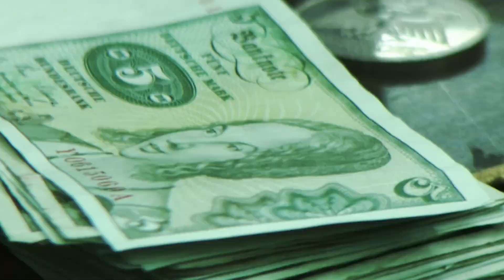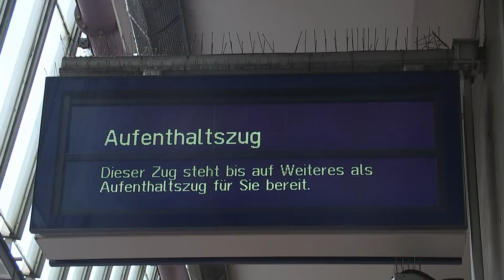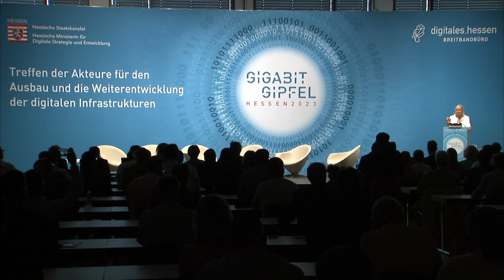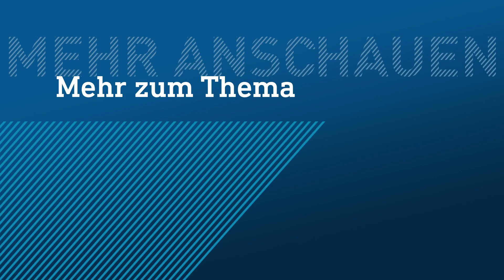Highlander: Es kann nur einmal Regnen! | schönblöd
Warum der highlander mit tieflambert irgendwie zusammenhängt, aber trotzdem nix für die überschwemmungen kann, wie man im schloß wohnt obwohls zu teuer ist, wer endlich die digitalisierung in hessen meilenweit voranbringt und warum die deutschemark sich zum 75sten Geburtstag selbst kein Geschenk kaufen kann. schönblöd!